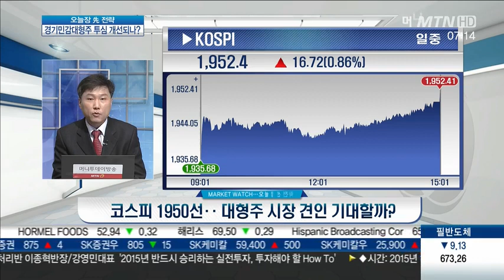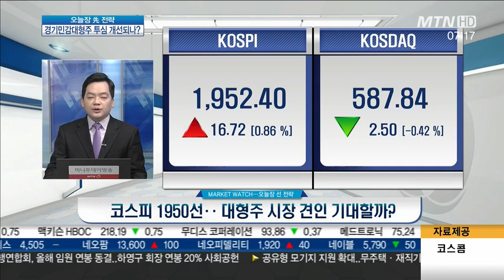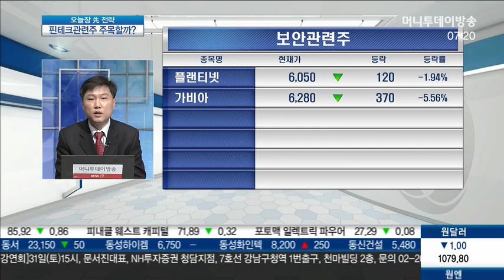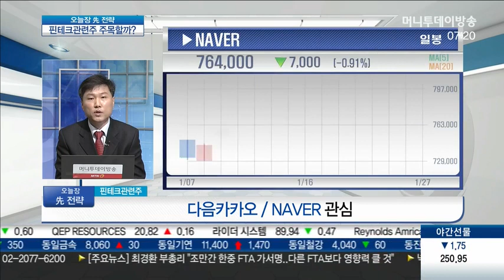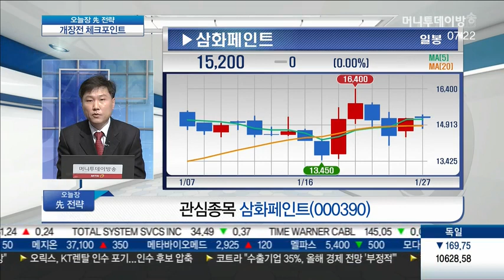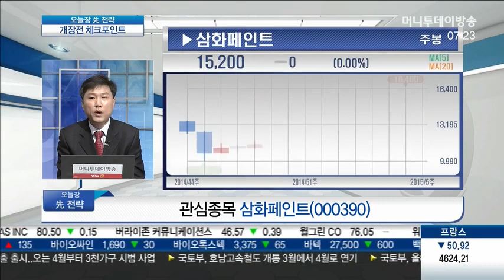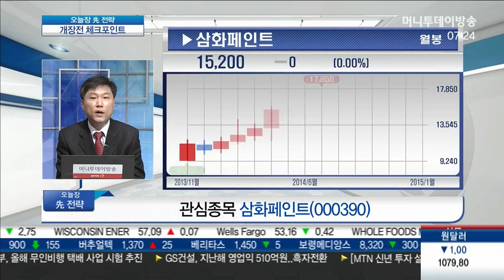핀테크 정책지원 기대감…관련주 투자매력은?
Q. 코스피 1950선‥ 대형주 시장 견인 기대할까?

- 코스닥 단기 급등 부담 vs 대형주 가격 매력
- 낙폭과대 대형주, 기관 매수 유입 중
- 유가 바닥론에 따른 경기민감주 투자심리 회복

* 경기민감주
- 실적발표 불확실성 해소, 저점 높이기 시도 이어질 듯

* 경기민감주 투자판단은?
- 낙폭과대주 반전 기대 어려워
- 대형주는 업황, 코스닥은 밸류에이션 발목
- 종목 슬림화, 中 소비·성장 기대감 주목

Q. 핀테크 정책지원 기대감‥ 관련주 투자매력은?

* 정부, 핀테크관련산업 육성 의지
- 모바일 결제·개인자산관리 클라우드펀딩 등 향후 정부 지원 예상
- 관련주 단기 급등 부담

* 핀테크관련주
- 실질적으로 플랫폼 업체 수혜 기대
- 다음카카오/NAVER 관심

* 핀테크관련주 대응전략
- 핀테크, 단기 모멘텀으로 이해
- 기존산업 보호를 위한 규제 여전
- 대형포털주보다 플랫폼 전체를 봐야

Q. 오늘 시장 대응전략·투자유망주는?

* 삼화페인트(000390)
- 주택시장 활성화·저유가로 인한 비용 절감 기대
- 4분기 실적 호조, 올해도 실적 성장세 이어질 것
- 내화도료·친환경도료, 전자재료용 플라스틱 개발로 꾸준한 성장
- 베트남 법인 실적 양호